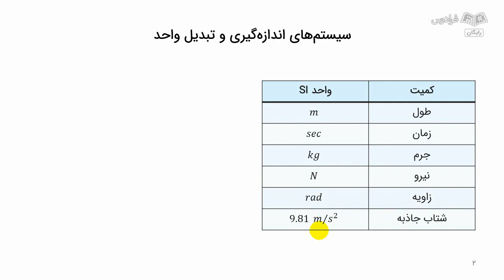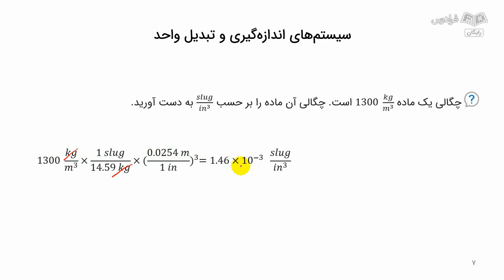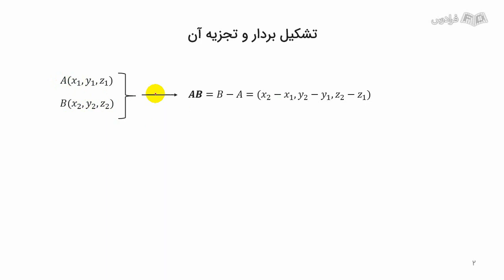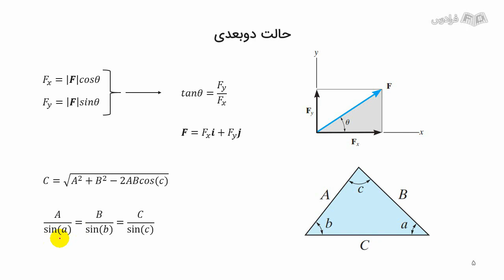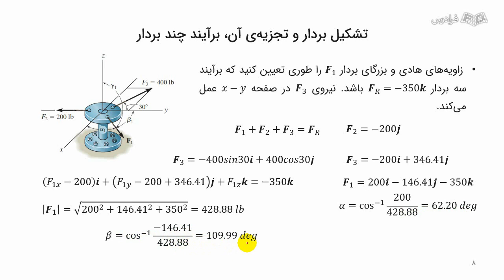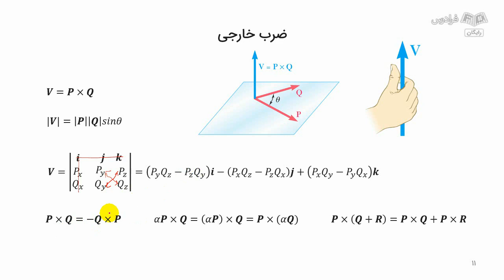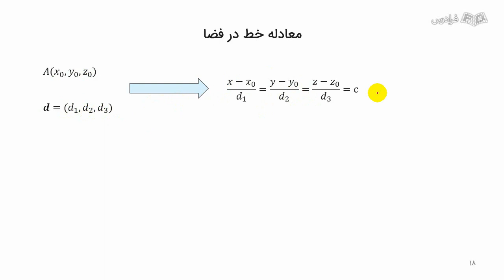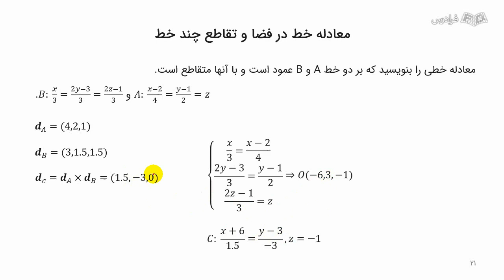آموزش استاتیک – مرور و حل مساله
FaraDars: برای دسترسی به نسخه کامل‌تر «آموزش استاتیک – مرور و حل مساله» و دانلود فایل‌های همراه آموزش روی لینک زیر کلیک کنید:

زمان‌بندی ویدئو:
0:00:00 درس ۱: سیستم‌های اندازه‌گیری و تبدیل واحد
0:08:11 درس ۲: اصول اولیه و روش حل مساله
0:11:40 درس ۳: تشکیل بردار و تجزیه آن و برآیند چند بردار
0:26:07 درس ۴: ضرب داخلی، خارجی، مختلط و سه‌گانه
0:35:57 درس ۵: معادله خط در صفحه و فضا و تقاطع چند خط

استاتیک چیست؟

استاتیک، شاخه‌ای از علم مکانیک است که به مطالعه تعادل نیروها و مومنت‌ها در سیستم‌ها و اشیا می‌پردازد. استاتیک، یکی از دروس مهم برخی از رشته‌های فنی مانند مهندسی عمران و مکانیک و پیش‌نیاز دروسی مانند دینامیک، مقاومت مصالح، مکانیک سیالات و تحلیل سازه‌ها است. به عبارت دیگر، استاتیک قسمت اول مکانیک برداری است که اجسام را در حالت تعادل بررسی می‌کند.

اهمیت مرور و حل تمرین استاتیک چیست؟

استاتیک اولین و پایه‌ای‌ترین درس مهندسی است که دانشجویان رشته‌هایی مانند عمران، مکانیک و هوا فضا، در سال اول ورود به دانشگاه باید آن را یاد بگیرند. در یک کلام، استاتیک دروازه‌ فهم سایر دروس در رشته‌هایی است که با مکانیک جامدات سروکار دارند. عدم تسلط به استاتیک، به کیفیت کل دوران تحصیل دانشجو تاثیر خواهد گذاشت. فهم استاتیکی بالا به دلیل حساسیت موضوع، در بازار کار نیز بسیار مفید خواهد بود و یکی از دروس مطرح در آزمون‌های ورودی و استخدامی است. تمرین و حل مسئله‌ زیاد، تنها راهی است که می‌توان استاتیک را به طور عمیق یاد گرفت و در ذهن تثبیت کرد.

در این فرادرس چه چیزی و چگونه یاد می‌گیریم؟

در این آموزش، به مباحث بردارها، استاتیک ذرات، تعادل اجسام صلب، خواص خط، سطح و حجم، خرپاها، تیرها و قاب‌ها می‌پردازیم. هر درس با مرور رابطه‌ها و مفاهیم شروع می‌شود و با حل مسئله‌های گوناگون به پایان می‌رسد. سوال‌های منابع معتبر مختلف و سوالات تالیفی به نحوی انتخاب شده‌اند که دانشجو درک عمیقی از موضوع درس پیدا کند.